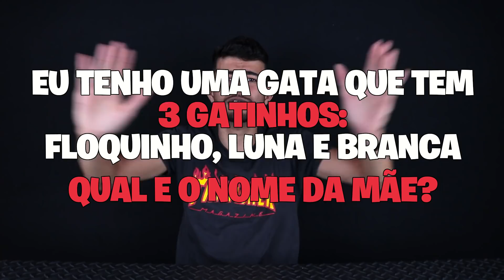TESTANDO TRUQUES DO HALLOWEEN - (CUIDADO)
Nesse vídeo testei 8 truques de terror do halloween do tiktok e mega experimentos do dia das bruxas, tenho certeza que você vai querer fazer em casa. Fiz desde um abóbora do halloween cheia de fumaça até um fantasma que flutua de verdade!